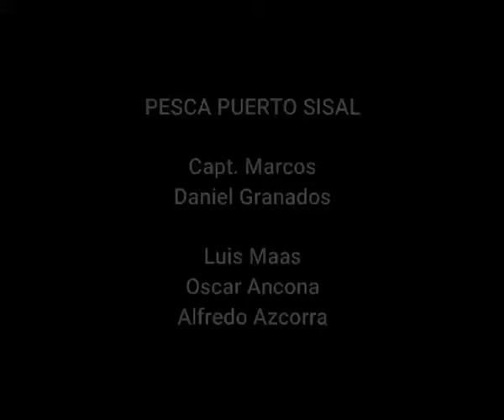Salida Sisal Yucatán México Diciembre 2022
Excelente salida Sisal Yucatán

Clientes y amigos Luis Jesus Mass y Pavel Oscar Ancona adquirieron sus equipos en Pescadores MX  y armamos una salida con Daniel Granados (excelente servicio y atención). Cómo invitado especial a Alfredo Azcorra a esta aventura.

Couch Daniel Góngora y yo Mario Jaimes Torres solo fui a relajarme jajajaja

Jornada de Casteo y Troleo. Prácticamente no pudimos conseguir carnada viva por lo cual apostamos a estar en el punto y lugar correcto atrayendo a los bichos con los señuelos.

Troleo empezamos con sierra, después una barracuda de buen tamaño.

Seguimos troleando y el primer Negrillo de 3.6 kilogramos pegado por Luis. Excelente bicho.

Decidimos Castear y vino una segunda tanda de barracudas, escuchando a lo lejos un silbido del viento.

Nuevamente casteando; Luis logra prender el segundo Negrillo de 3.4 kilogramos la cereza del pastel.

El ruido del viento se escuchaba cada ves más fuerte por lo cual decidimos regresar.

Llegando al puerto de abrigo nos fuimos al Restaurante La Juanita donde disfrutamos de algo de nuestra pesca preparado por Daniel. Ceviche de Sierra. Y Negrillo frito acompañado por las cortesías que son una delicia. Sin duda (Prueben el pulpo en su tinta, ufff).

Todos los equipos y señuelos fueron adquiridos en la tienda MX

Si quieres ir a pescar te recomendamos excelentes capitanes que tenemos en prácticamente toda la península y si quieres acompañarnos en una aventura somos materia dispuesta siempre.

Esto simplemente no tiene precio !